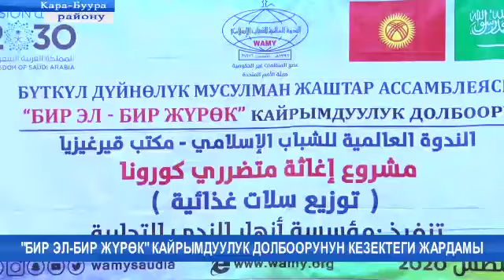Бир Эл- Бир Журт !!!